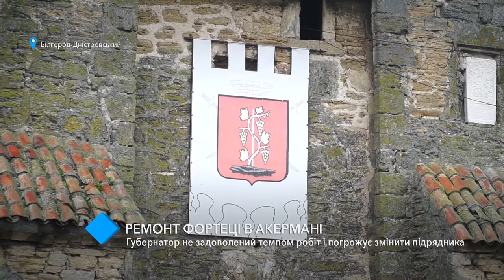Ремонт крепости в Аккермане: губернатор недоволен темпом работ и готов сменить подрядчика